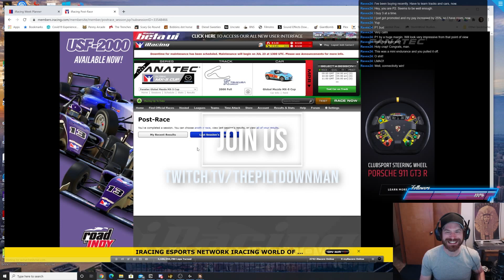The Phantom Zone Handed Me My First Win.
Still relatively new to iRacing I get my first win... ever. All it took was the car in front of me getting sucked into the Phantom Zone.